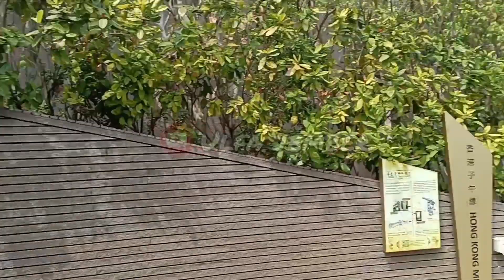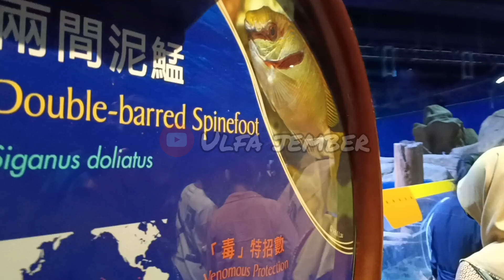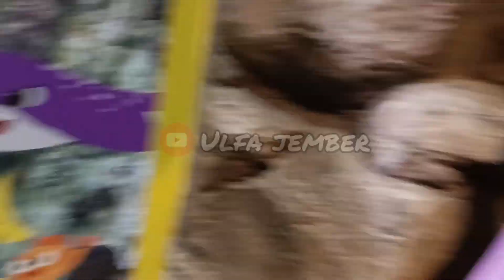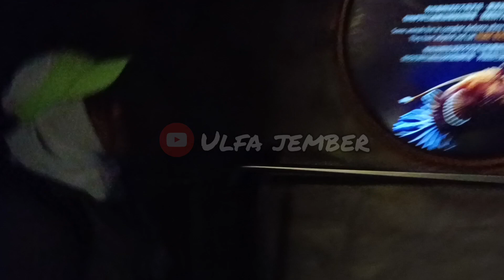‼️BERASA UJI NYALI... 😱⁉️//VLOG TKW HONGKONG (part6)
assalamualaikum wr.wb
kali ini saya mengajak kembali menikmati wahana di ocean park lagi ya guys... semoga terhibur, dan saya ucapkan selamat menunaikan ibadah puasa semoga kita semua lancar puasanya aamiin

wassalam.